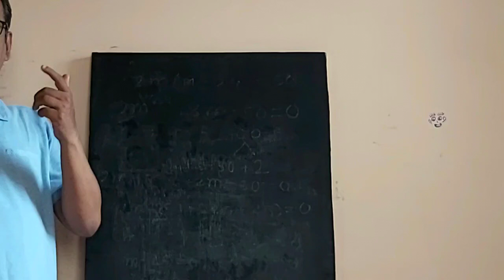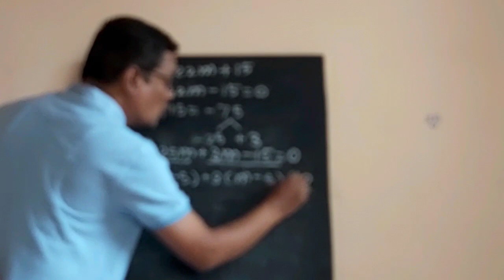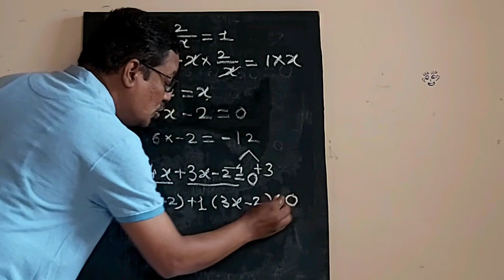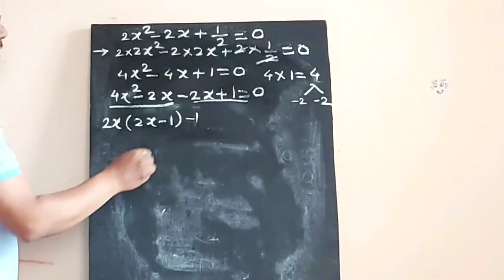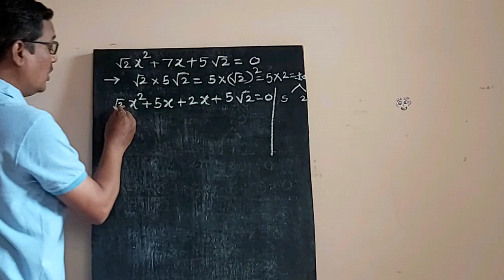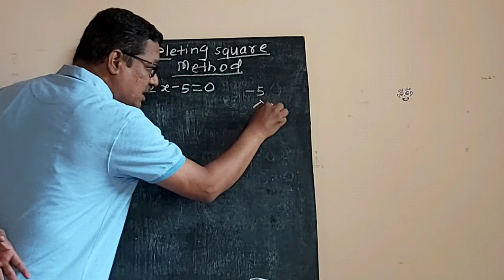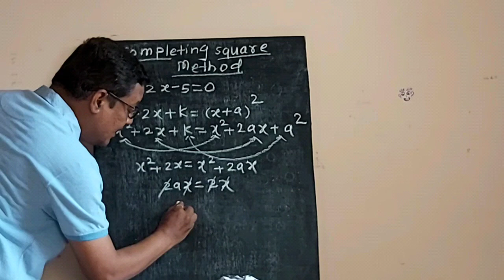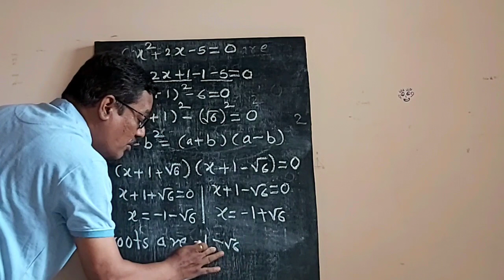Quadratic Equation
Std 10